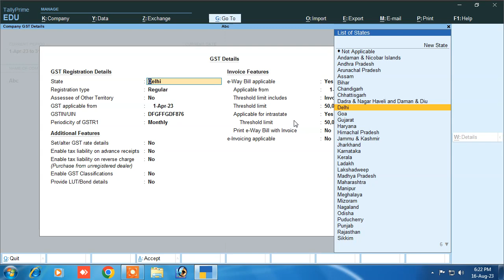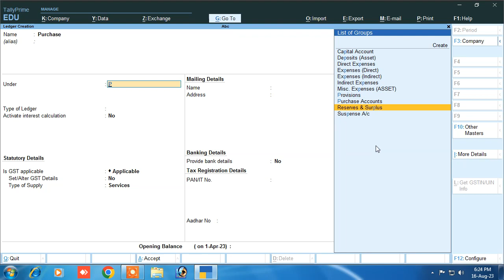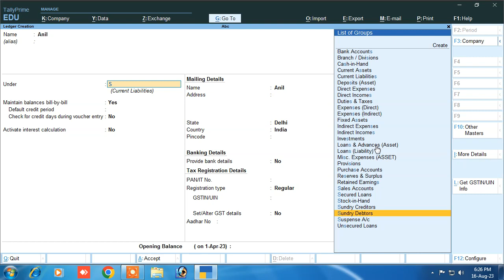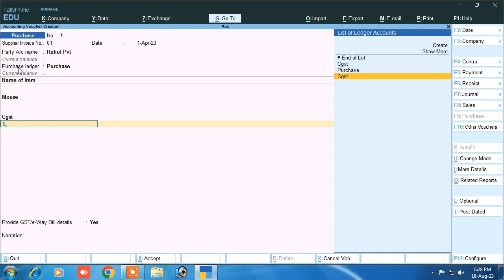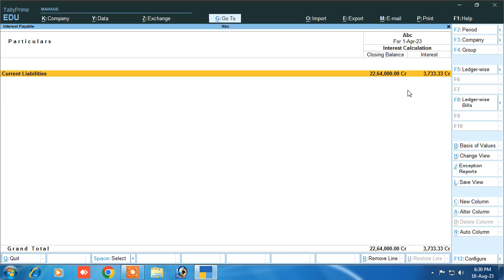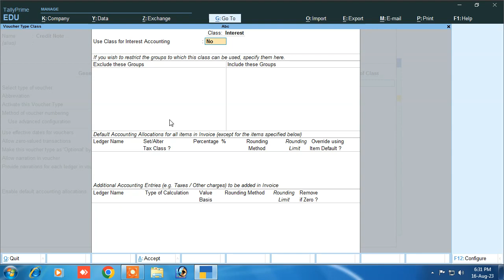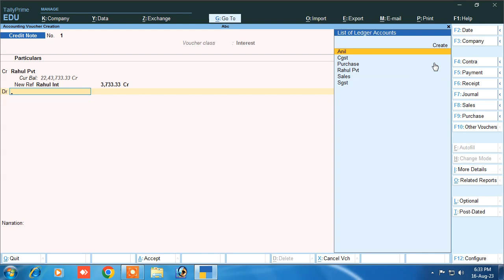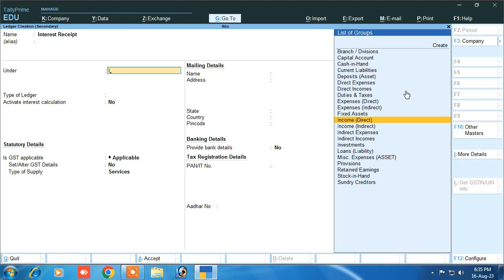tally prime interest calculation | interest calculation in tally prime